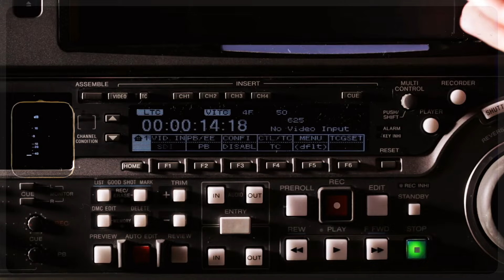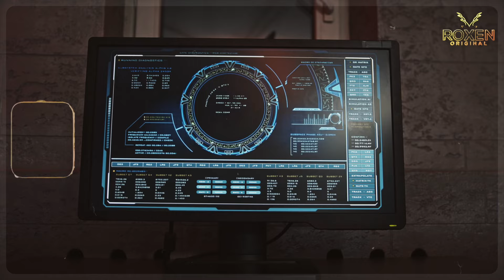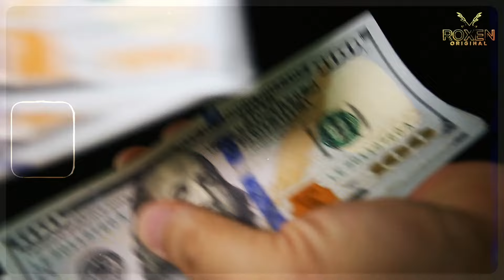Janfarosh EP 560 | Investigation Of Politician - What Action Was Taken After Showing Evidence?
In this episode of Janfarosh, the investigation into a traitorous politician reaches a critical juncture. The Mujahid presents compelling evidence, revealing the politician's treachery. What actions are taken next will have significant consequences.